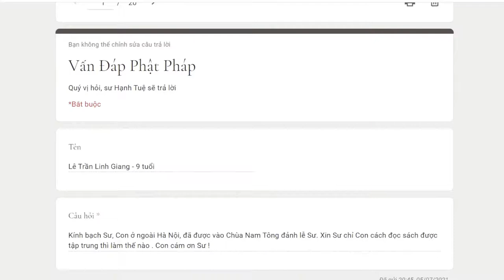716. Làm sao để đọc sách được tập trung?